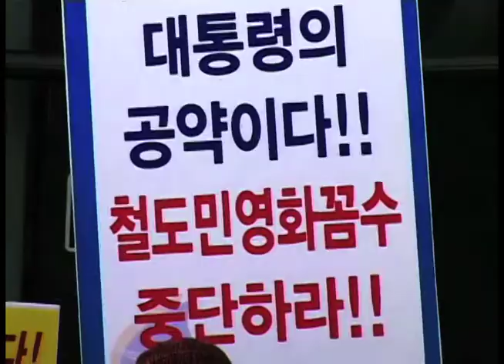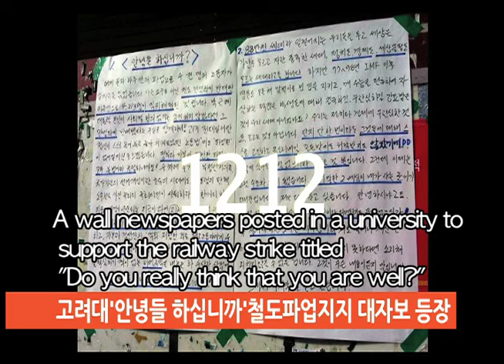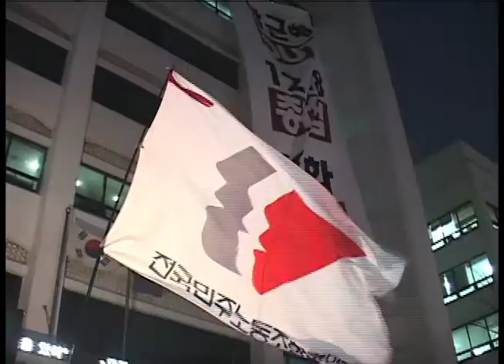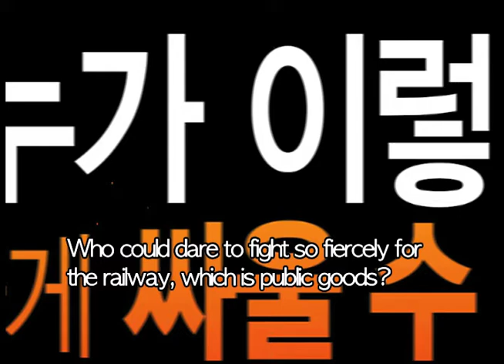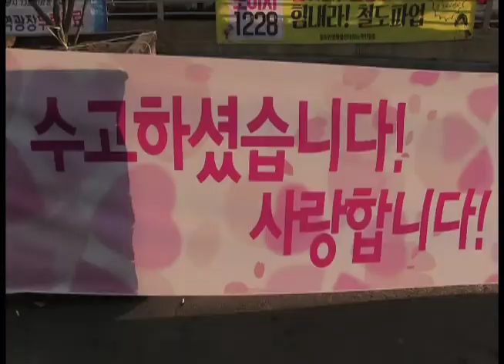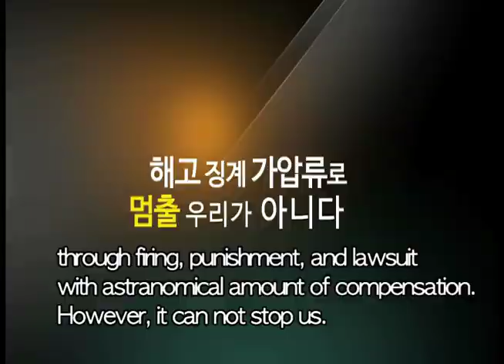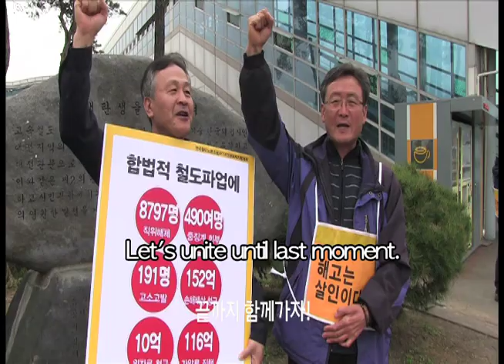Korean Railway Workers Union KRWU 2013 Struggle Against Privatization & Union Busting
In 2013, a massive labor struggle took place in Korea against the actions
of the Park Geun-hye rightwing government to privatize KORAIL, the
national railway system in Korea.
The government suspended 6748 Korea railway workers and the KRWU workers launched the longest national railway strike in the history of the country.
On December 22nd, 2013, the Park government then assaulted the officesof the Korean Confederation of Trade Unions (KCTU) with 5,000 police, who used tear gas and pepper spray on protesters. 130 unionists were arrested and the government sought to also break the strikeby personally suing KRWU members to bankrupt them personally to destroy the workers and the union.
The government continues it's plan in  privatizing the railways.
The union members and their families also received tremendous support
among the Korean people who are opposed to the selling off of the
public railroads to private capitalists as has been done in japan, the
UK and other countries.
This video produced by the KRWU  is about the struggle of 2013 and
the fight today to defend the railway workers who face retaliation,
harassment and prison for defending their labor and human rights.